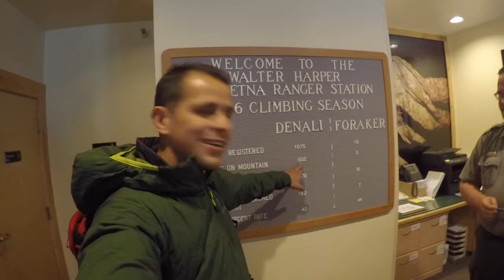Mt. Denali (6.168m) - Alaska (USA) versión 40'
Expedición argentina (con cumbre!) al Monte Denali, Alaska (USA), Junio 2016. Andinistas: Juan Pablo Toro, Julián Insarralde,

El Denali, anteriormente denominado monte McKinley, es la montaña más alta de Estados Unidos y América del Norte, con 6168 msnm. A pesar de no ser uno de los más altos del mundo, el desnivel que hay que superar (unos 4000 m desde el campo base), junto a las bajas temperaturas, dada su cercanía al círculo polar ártico, hacen del Denali uno de los picos más complicados de ascender. El nombre Denali significa «el Grande» en las lenguas atabascanas.